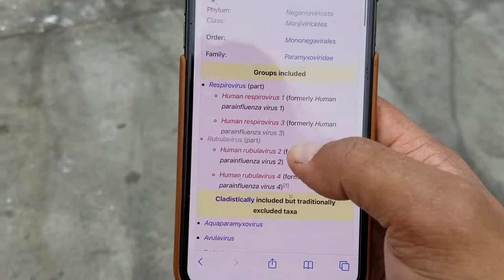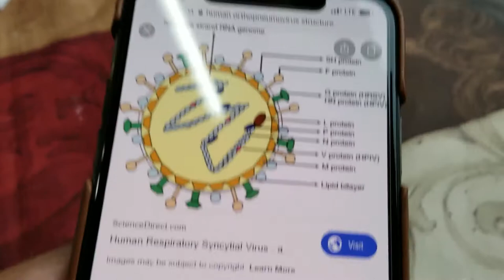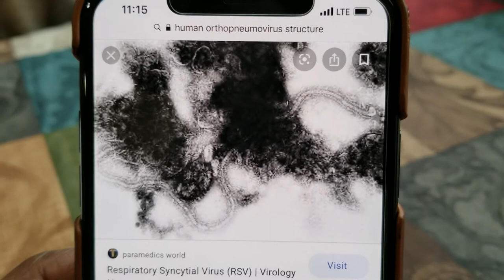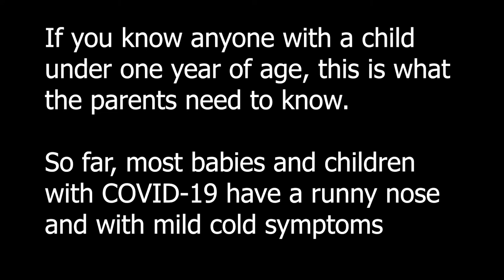63 Coronavirus 2019 | Respiratory Syncytial Virus (RSV) and Infants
This is another common respiratory virus which more commonly affects young children but can also affect adults and can be fatal in older adults. In this video I give special instructions on what to look for if your baby is showing serious signs of illness.